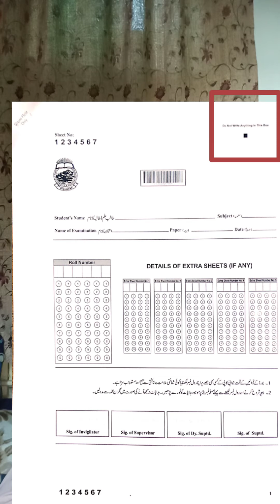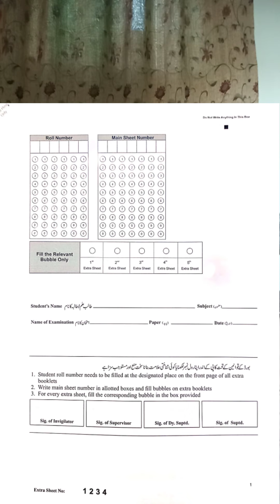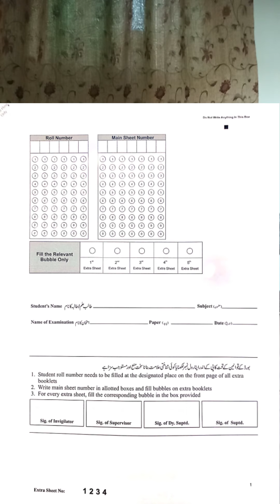L-03 || New paper pattern for FSc Physics BISE PESHAWAR 2021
Fsc part 1 & 2 new paper pattern for physics.
Free sample papers for teachers and students can be provided.

this channel encourages mutual learning of physics
solving students' problems and MCQs of physics